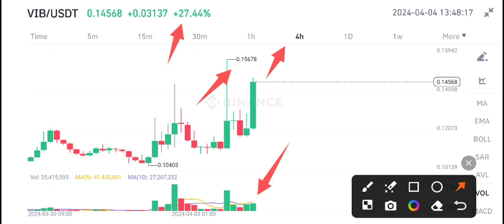VIB Coin Price Prediction Today! Viberate Today News